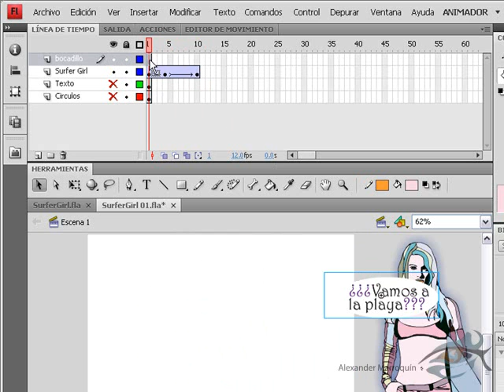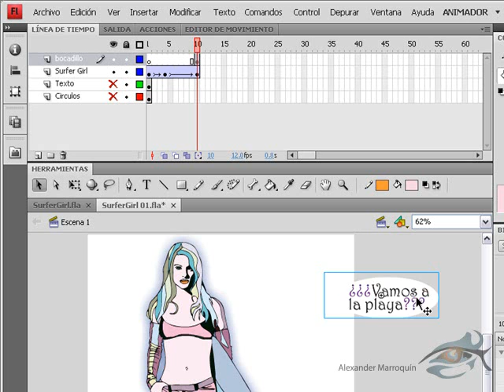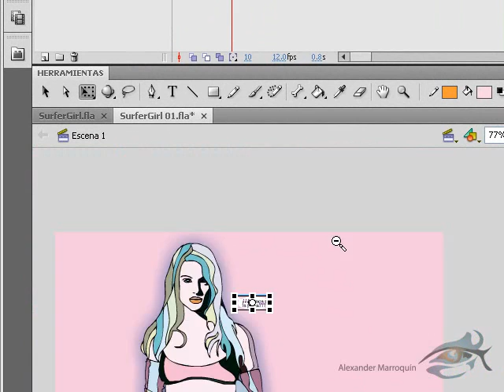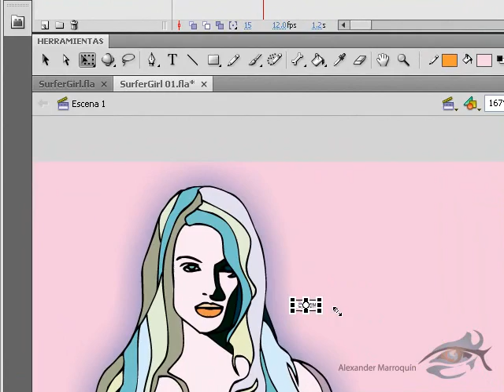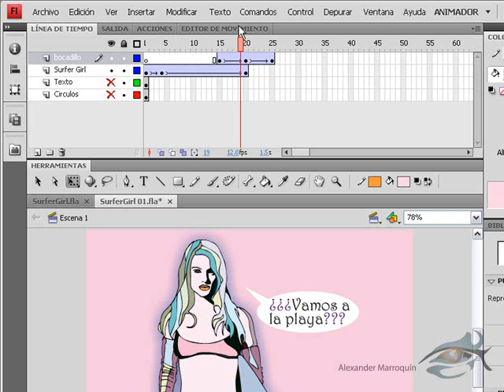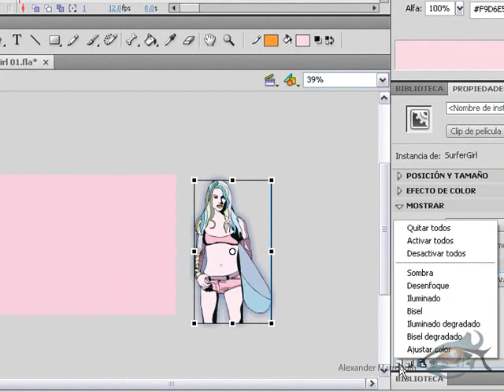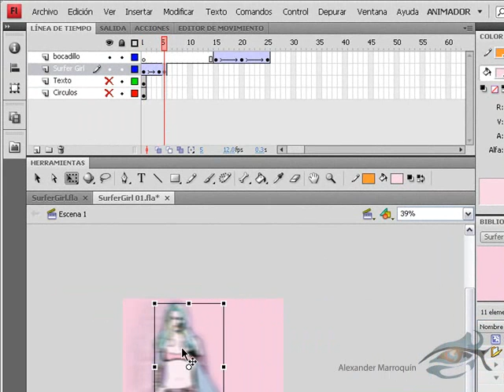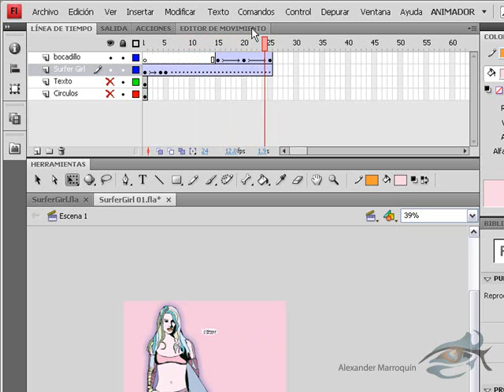SurferGirl Fl Ai 02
Integrando Flash & Illustrator!